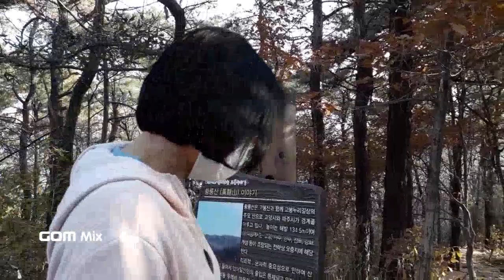황룡산 오르기